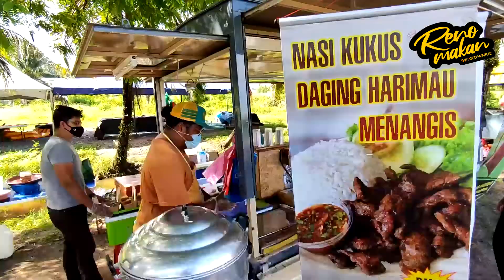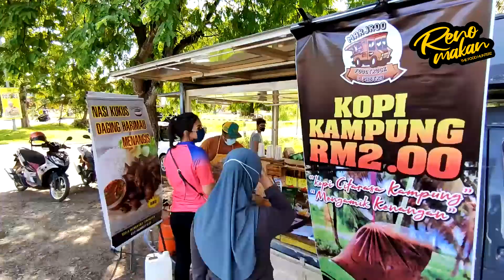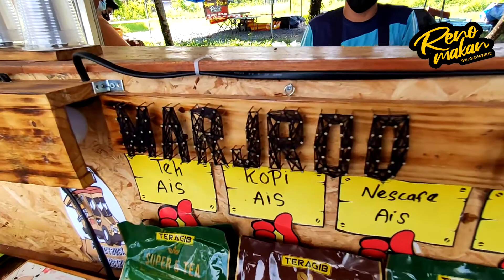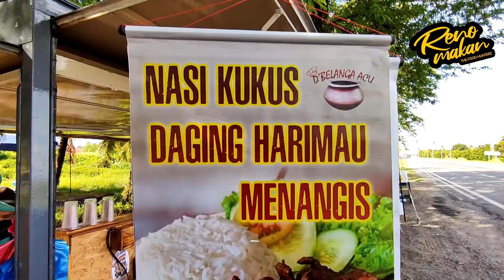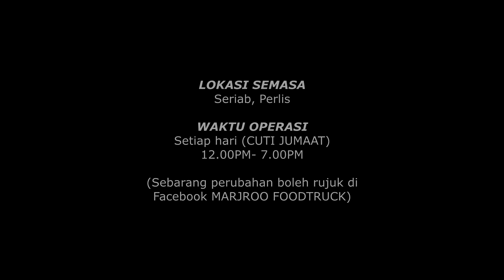Harga tak masuk akal.. TERHAD 100 BOX SAHAJA SEHARI!!